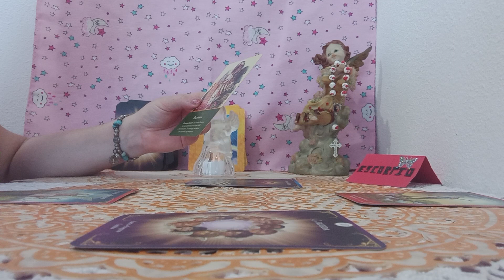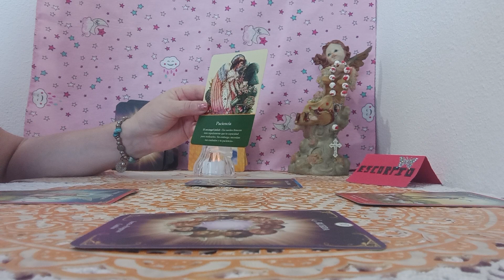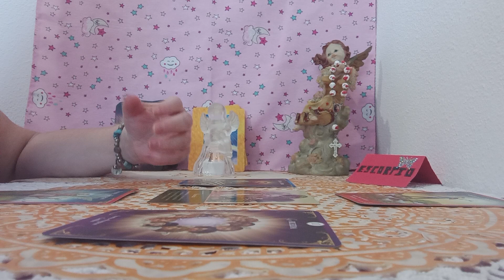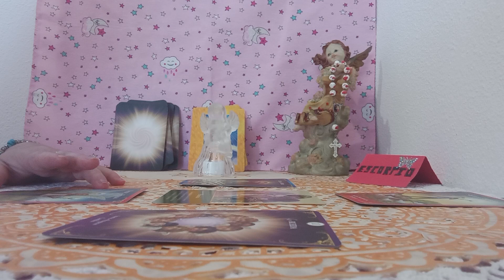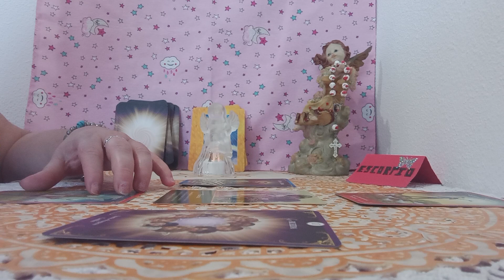UN MENSAJE DEL ARCANGEL JOFIEL#CON TU ! PACIENCIA CONSEGUIRAS TODO Y..MAS#😇